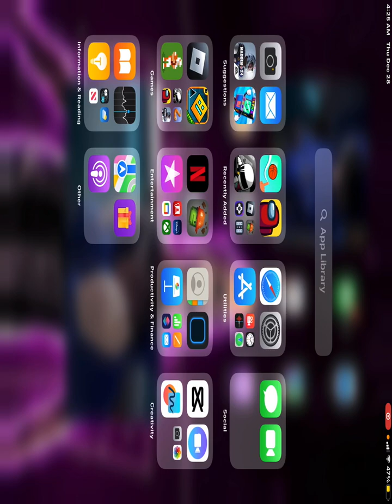BUDDHA IN STOCK🤣😁